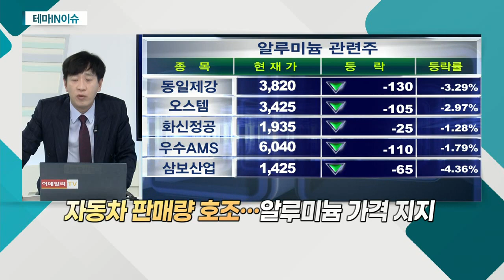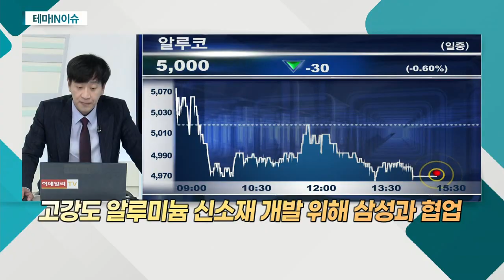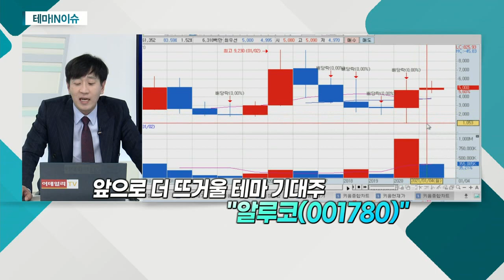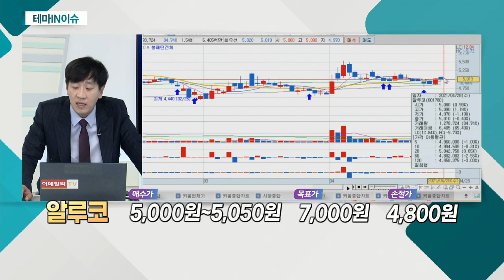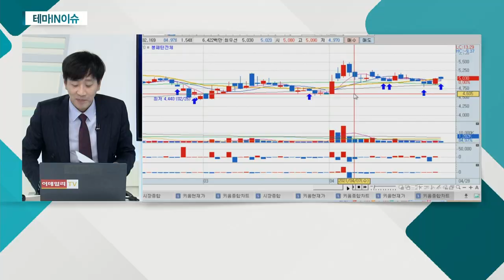알루코(001780)... 알루미늄 관련주_테마IN이슈 (20210428)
알루미늄 관련주
- 최근 원자재 가격 상승 모멘텀
- 알루미늄 수요 증가에 가격 상승
- 알루미늄 가격, 26일 현물 기준 톤당 2,388달러
- 자동차 판매량 호조… 알루미늄 가격 지지

알루코(001780)
- 알루미늄 제조ㆍ판매 압출 전문 회사
- 국내 유일 압출ㆍ도장ㆍ가공ㆍ시공ㆍ사후 관리
- 주요 자회사들과 함께 소재ㆍ부품 공급
- 최근 R&D 투자 확대 등 긍정적
- LG화학에 배터리 팩 하우징 계약 수주
- SK이노베이션 올해 본격 납품
- 베트남에서 배터리 팩 하우징 생산 계획
- 고강도 알루미늄 신소재 개발 위해 삼성과 협업